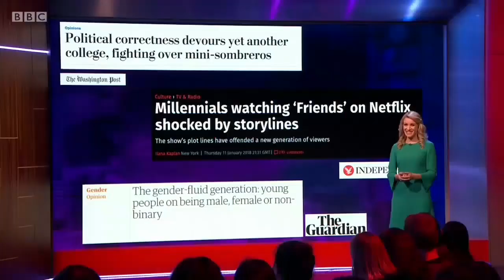MASH Report - Are Millennials SNOWFLAKES? - BEST EDIT - Rachel Parris - IRONIC COMEDY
The Mash Report - The Snowflake Generation - Rachel Parris - Winter 2018 -  Episode 6

Watch The Diana Clone on Amazon